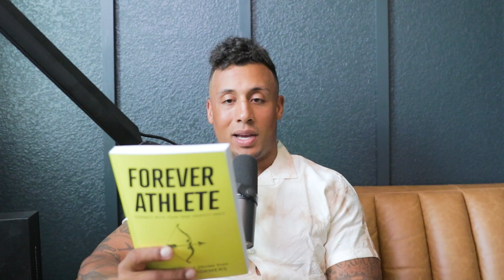I’m a Published Author… | FILL THE GAP 011 || Cody Allen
So I wrote a book. Forever Athlete is available on my website now!

Something to be said when the person that ultimately determines your entire playing career you know your coach looks like yeah you're not good enough for x y and z how are you gonna respond to that you either gotta figure out or crumple under the pressure.

What's up y'all Cody Allen back here and i am bringing you the latest I said latest and greatest last time we did a podcast um this is the latest episode of the fill the gap podcast. I am your host Cody Allen that means I'm just the dude that's talking what is a host really. I think a host is best used for when you have people on and this episode is just me but anyway for those of you for those of you that are watching the YouTube podcast.